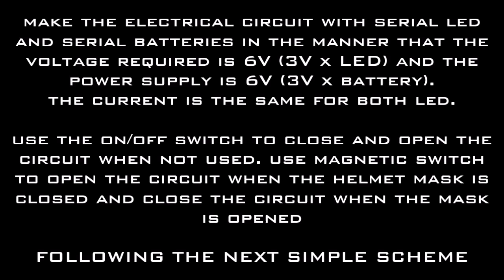Iron Man Mark 7 Prop Replica - part 6 - Iron man light eyes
In this video I show you a simple method to realize the electrical circuit ofr the Iron Man light eyes.